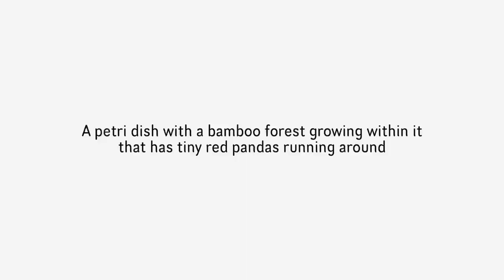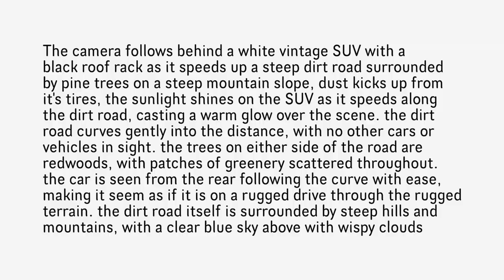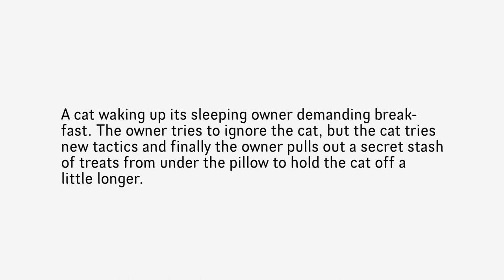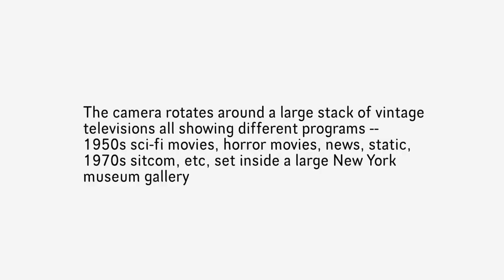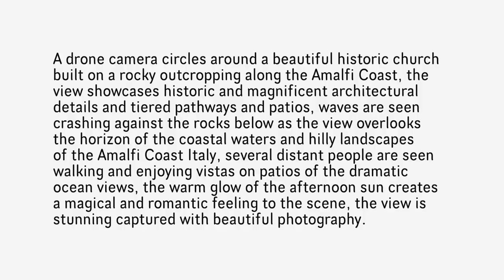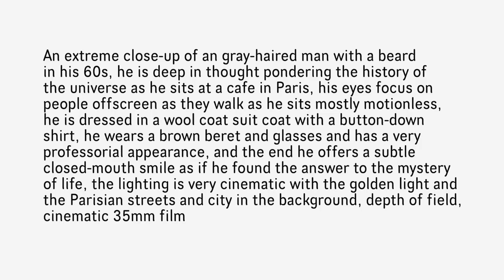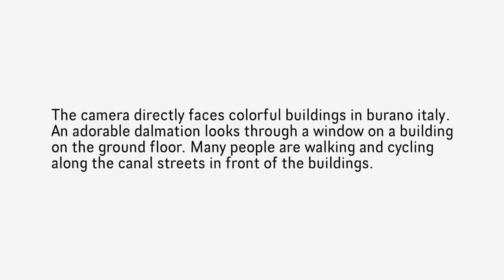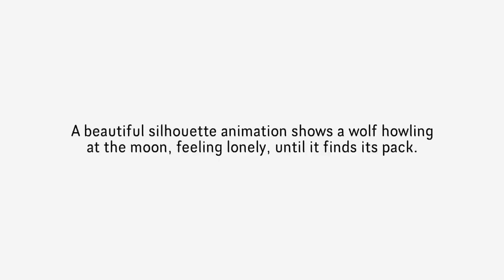Introducing Sora — OpenAI’s text to video model - NO SOUND JUST ENJOY THE VISUALS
Introducing Sora, our text-to-video model.

Sora can create videos of up to 60 seconds featuring highly detailed scenes, complex camera motion, and multiple characters with vibrant emotions.

We’ll be taking several important safety steps ahead of making Sora available in OpenAI’s products. We are working with red teamers — domain experts in areas like misinformation, hateful content, and bias — who are adversarially testing the model.

All the clips in this video were generated directly by Sora without modification.

LChapters:
00:09 Dancing Kangaroo
00:22 Snow Dogs
00:43 River Birds
00:55 Petri Dish Pandas
01:08 Big Sur
01:21 Movie Trailer Astronaut
01:40 Coffee Pirates
01:57 Tokyo Snow
02:09 Cyberpunk Robot
02:30 Candle Monster
02:43 The Offroader
03:04 Paper Origami
03:27 Nosy Cat
03:38 Woolly Mammoths
03:51 Lagos
04:14 Television Gallery
04:37 Cloud Reader
04:59 Miniature Construction
05:11 Gold Rush Aerial
05:38 Fairytale Furball
05:49 Amalfi Coast Aerial
06:12 Tokyo Tourist
06:31 Blossoming Flower
06:42 Art Museum
07:05 Solemn Gentleman
07:28 Eye Close-up
07:47 Chinese New Year
07:58 Surfing Otter
08:17 Dalmatian in the Window
08:31 Tokyo Train
08:42 Zen Garden Gnome
08:53 Flock of Paper Planes
09:16 Lost Lone Wolf